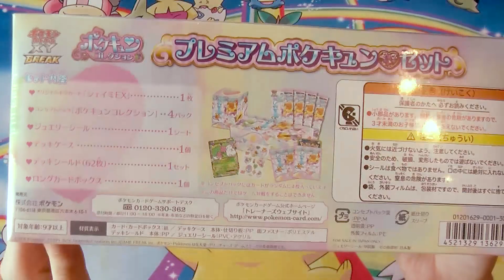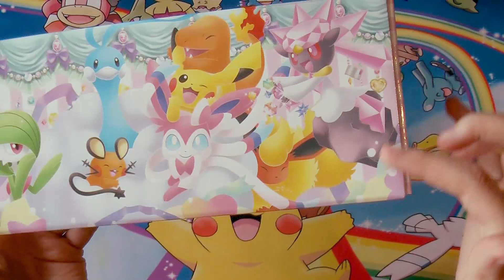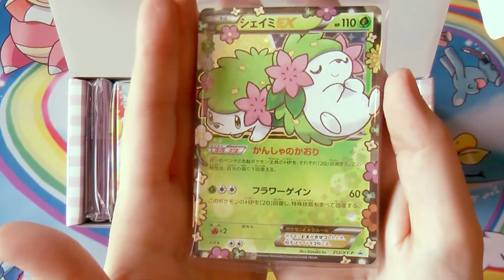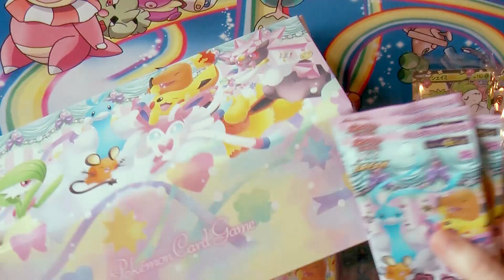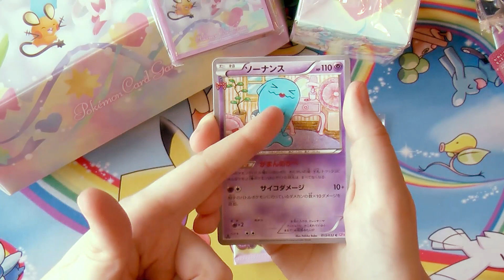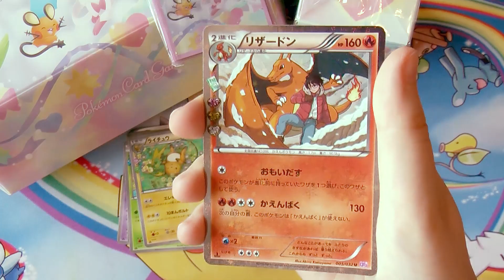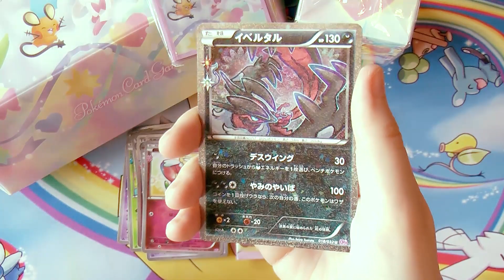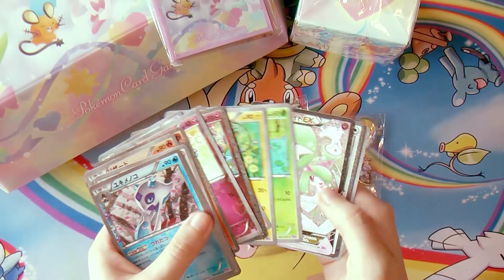Ouverture #19 - Boiboite Pokékyun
Encore une petite boiboite rien que vous vous avec la série Pokékyun !
Cette série m'a tapé dans l’œil, elle est magnifique et je tenais à partager quelques cartes avec vous.

A la fin de la vidéo, retrouvez également le résultat du concours des 3000 abonnés.
Pour les gagnants, n'hésitez pas à me contacter sur facebook ou par mail pour recevoir votre lot.

Un gros Pokébisous à tous !